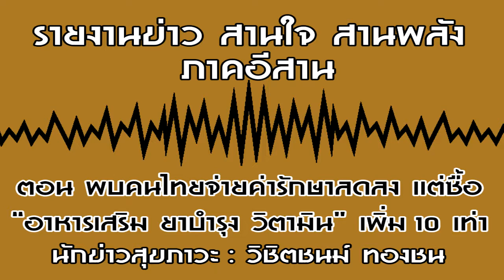รายงานข่าว สานใจ สานพลัง ภาคอีสาน ตอน พบคนไทยจ่ายค่ารักษาลดลง แต่ซื้อ“อาหารเสริม” เพิ่ม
โครงการประเมินเทคโนโลยีและนโยบายด้านสุขภาพ (HITAP) วิจัยพบหลังมีหลักประกันสุขภาพถ้วนหน้า คนไทยมีรายจ่ายด้านสุขภาพที่ต้องจ่ายเองเป็นสัดส่วนที่ลดลง โดยในรายจ่ายด้านสุขภาพพบว่ามีการจ่ายค่ายาและเวชภัณฑ์ในส่วนของ “อาหารเสริม ยาบำรุงและวิตามิน” เพิ่มสูงขึ้นกว่า 10 เท่า เสนอแนะรัฐบาลควรพิจารณาเพื่อให้ประชาชนเข้าถึงข้อมูลคุณประโยชน์และโทษของอาหารเสริม ยาบำรุงและวิตามินมากขึ้น

ในอดีตค่าใช้จ้ายด้านสุขภาพถือเป็นรายจ่ายสำคัญที่ทำให้หลายครอบครัวเกิดภาวะล้มละลายจากค่ารักษาพยาบาล ระบบหลักประกันสุขภาพถ้วนหน้า (บัตรทอง,ประกันสังคม, สิทธิ์ราชการ) จึงเกิดขึ้นเพื่อเป้าหมายที่จะให้ประชากรไทยทุกคนเข้าถึงบริการด้านสุขภาพ และลดรายจ่ายด้านสุขภาพที่ประชาชนหรือครัวเรือนต้องจ่ายเอง และที่ผ่านมาก็มีหลักฐานว่าสัดส่วนรายจ่ายด้านสุขภาพที่ประชากรไทยจ่ายเองลดลงเมื่อเทียบกับรายจ่ายอื่น

สุรเดช ดวงทิพย์สิริกุล นักวิจัย HITAP นักวิจัยโครงการ “การค้นหาข้อเท็จจริงที่เกี่ยวกับรายจ่ายสุขภาพที่ประชาชนต้องจ่ายด้วยตนเองในประเทศไทย” กล่าวว่า มีผลการศึกษาหลายชิ้นชี้ว่าหลังจากประเทศไทยมีหลักประกันสุขภาพถ้วน ครัวเรือนไทยที่ล้มละลายจากรายจ่ายด้านสุขภาพลดลงอย่างต่อเนื่อง แต่ก็ยังมีข้อสงสัยว่ารายจ่ายด้านสุขภาพของคนไทยเปลี่ยนแปลงไปอย่างไร จากการศึกษาข้อมูลพบว่ารายจ่ายด้านสุขภาพของคนไทยหากนับเป็นตัวเงินจะยังคงจำนวนเท่าเดิม แต่หากเทียบกับค่าใช้จ่ายทั้งหมดของครัวเรือนพบว่ามีสัดส่วนที่ลดลง และมีตัวเลขในหมวด “อาหารเสริม ยาบำรุงและวิตามิน” ที่เพิ่มขึ้นอย่างน่าตกใจ

“ถ้าเราดูรายจ่ายด้านสุขภาพมันจะแบ่งออกเป็น 2 ก้อนใหญ่คือค่ารักษาพยาบาล และค่ายาและเวชภัณฑ์ ซึ่งเมื่อเราดูตัวเลข จะพบว่า สัดส่วนค่ารักษาพยาบาลลดลง แต่ค่ายาและเวชภัณฑ์กลับมีแนวโน้มที่เพิ่มสูงขึ้น โดยเฉพาะหมวดของอาหารเสริม ยาบำรุงและวิตามินซึ่งในอดีตไม่ค่อยเยอะ แต่ในช่วงประมาณ 5 ปีหลังกลับเพิ่มขึ้นอย่างต่อเนื่องมากกว่า 10 เท่า”
รายจ่ายที่ครัวเรือนจ่ายเองเพื่อซื้ออาหารเสริม ยาบำรุงและวิตามินเพิ่มจาก 465 ล้านบาทของรายจ่ายด้านยาและเวชภัณฑ์ในปี พ.ศ. 2545 เป็น 7.7 พันล้านบาทในปี พ.ศ. 2558 ทั้งนี้ นักวิจัยมองว่า ตัวเลขรายจ่ายค่าในหมวดอาหารเสริม ยาบำรุงและวิตามินที่เพิ่มขึ้นอย่างมากสะท้อนให้เห็นว่าครัวเรือนไทยนิยมบริโภคอาหารเสริม ยาบำรุงและวิตามินมากขึ้น ภาครัฐจึงควรให้ความสำคัญเฝ้าระวังประเด็นนี้เพราะอาหารเสริมอาจส่งผลต่อชีวิตได้

“เรื่องอาหารเสริมถือเป็นตัวเลขที่ค่อนข้างน่าตกใจ เพราะในอดีตมันค่อนข้างน้อย แสดงให้เห็นว่าครัวเรือนไทยหันมานิยมบริโภคอาหารเสริม ยาบำรุงและวิตามินมากขึ้น เราไม่ได้จ่ายค่ารักษาพยาบาล แต่เอาเงินมาซื้อยาซื้ออาหารเสริมทานเอง ฉะนั้นภาครัฐควรจะหันมาดูเรื่องนี้ว่าอะไรทำให้คนเราไปซื้อยามากยิ่งขึ้น และมีมาตรการมาควบคุมส่วนตรงนี้ เพราะการทานอาหารเสริมมันก็ส่งผลต่อชีวิตดังที่มีเกิดเป็นข่าวในหลายกรณี”